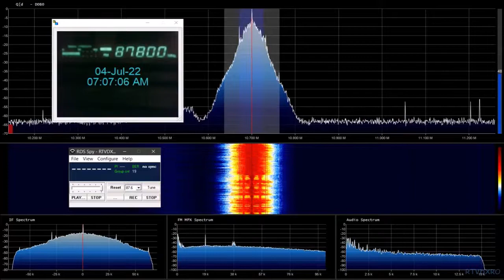FM DX TRT Nagme 87 8 MHz Zonguldak Asardogrugu daily in Bucharest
rdi.biards.net